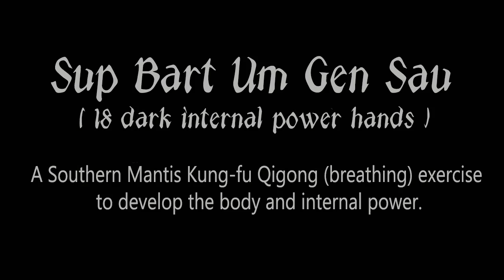Sup Bart Um Gen Sau - Chow gar form, Athens 2016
Chinese Martial Arts instructor Chris Coyne, demonstrates
Sup Bart Um Gen Sau (18 Dark internal power hands)
A southern mantis qigong energy/breathing exercise to develop the body and internal power.
Athens Greece 2016.